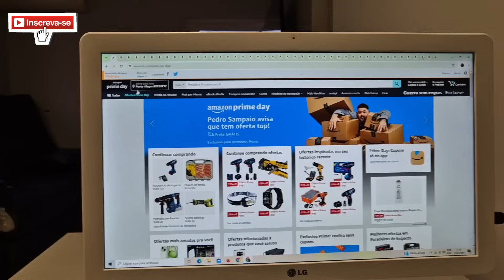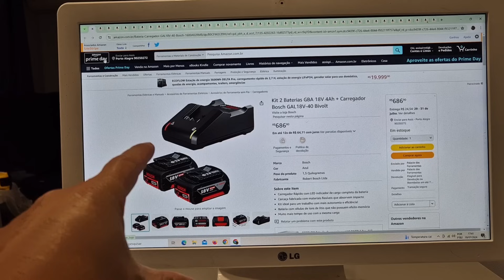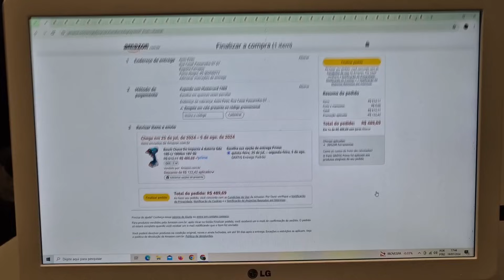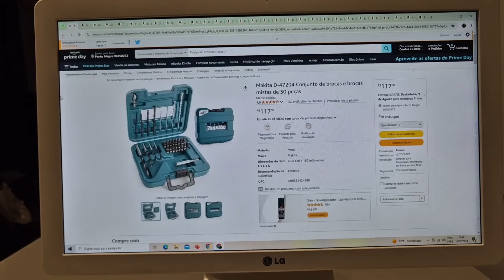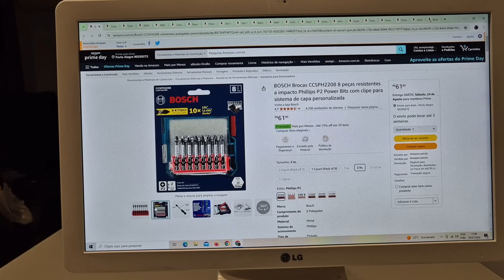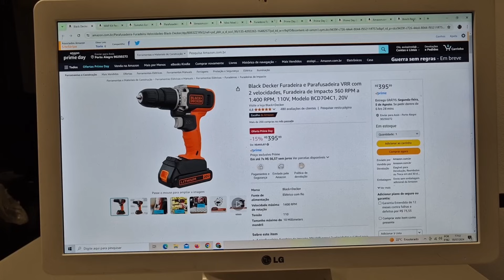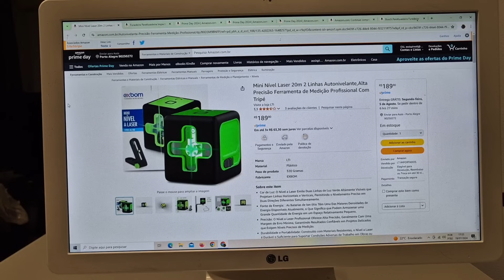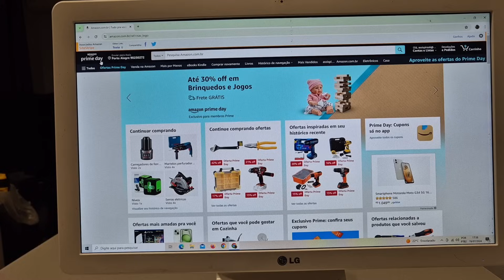Grande dia,preços super baixos na Amazon parafusadeira Furadeira ferramentas a Bateria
Link Kit Top Black

Link Ela Voltou Dewalt

Link Bosch chave mega top

Link Parafusadeira 8 in 1

Link Bosch 12v fura parede

Link Kit Wap

Link Bosch 12v

Link Bosch 18v 50

Link paraf 21v wap

Link Bosch 12v 30 só o corpo

Link Bosco completa

Link wap 21v chave

Link vonder maleta

Link vonder pistola pintura

Link bosch chave

Link chave de impacto boa e Barata

Link kit top Bosch 12v

Link Bit top diablo

Link Bit top Bosch